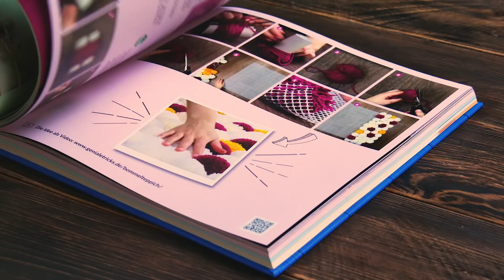Schneid den Deckel aus und leg ihn 3 min in den Ofen. Neidische Blicke sind dir sicher.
🎁 🎁 🎁 UNSER GENIALE TRICKS-BUCH! 🎁 🎁 🎁
Das perfekte Geschenk zu Weihnachten! 🎅 🎅 🎅
Hier bestellen

Endlich mal ein DIY, über das sich Mensch und Tier freuen!